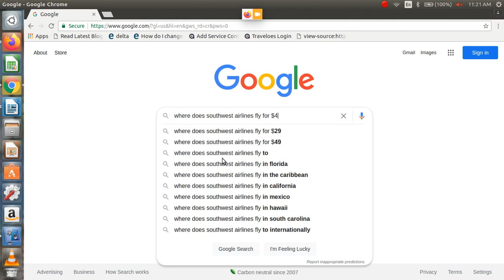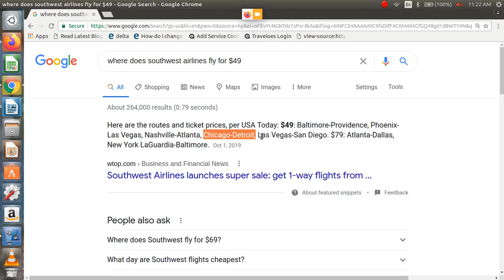Where does Southwest Airlines fly for $49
Learn Where does Southwest Airlines fly for $49.